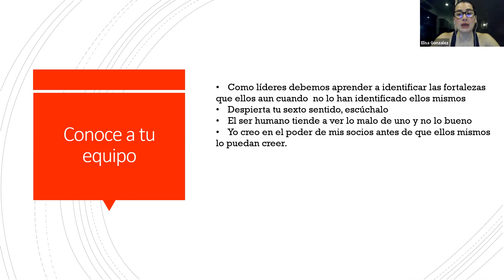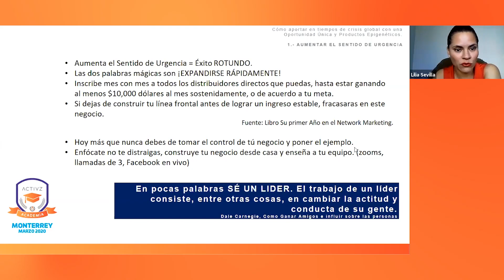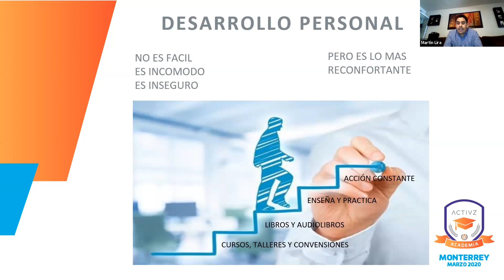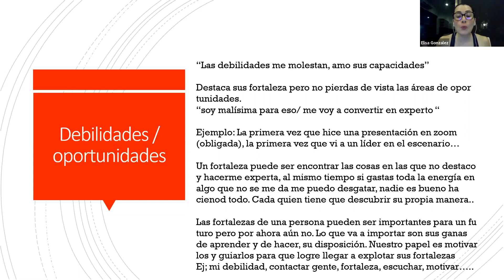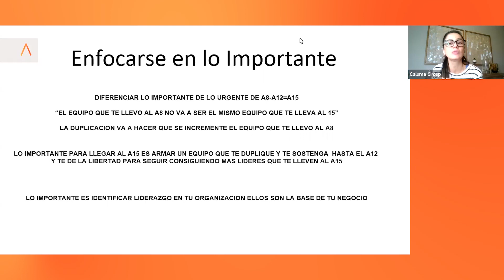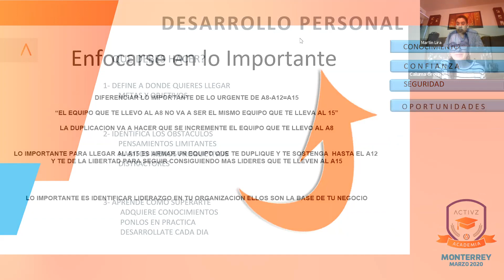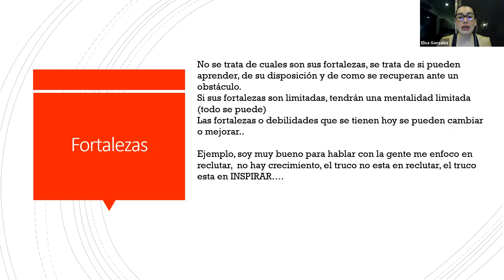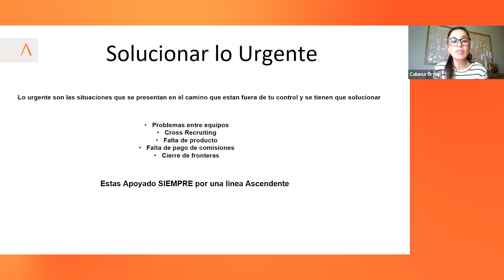ACTIVA TU CONOCIMIENTO - RECAPITULACION